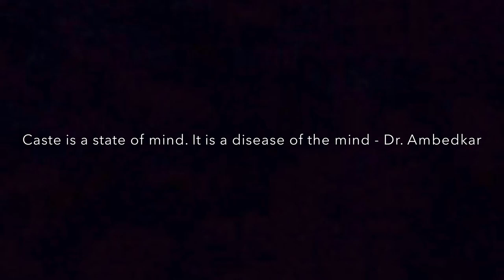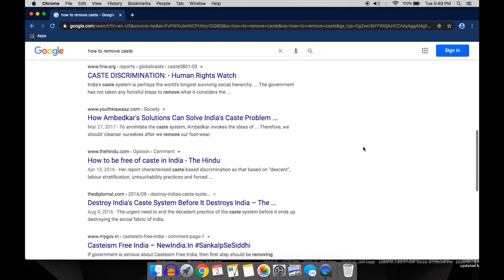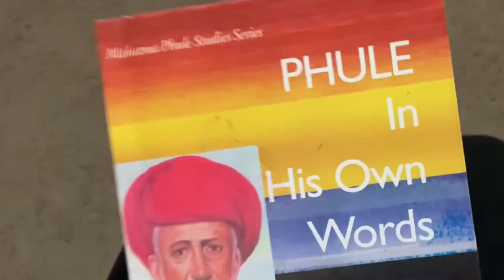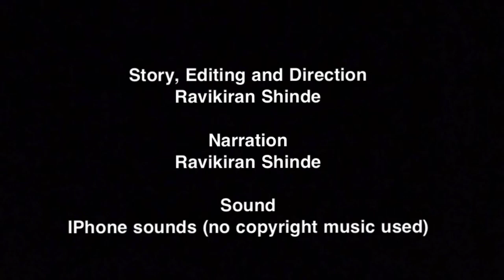Annihilation Of Caste - Short Film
Annihilate Caste By Art Short Film Contest
Directed by: Ravikiran Shinde